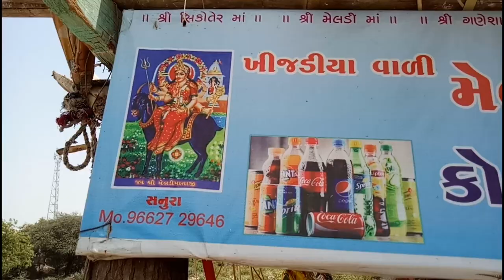નવી દુકાન || Navi Dukan || Comedy video Gujarati😂 || short film Raj Sanura Part 2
નવી દુકાન || Navi Dukan || Comedy video Gujarati😂 || short film Raj Sanura